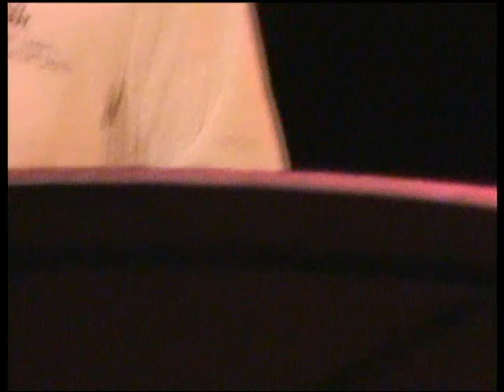cordoba reunion ya esta part 2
Cordoba reunion are;
Minino Garay percussion, Javier Girotto sax, Carlos Buschini double bass, Gerardo Di Giusti piano.
Recorded at Bimhuis Amsterdam,6-1-2006
filmed by Joop Mutsaers